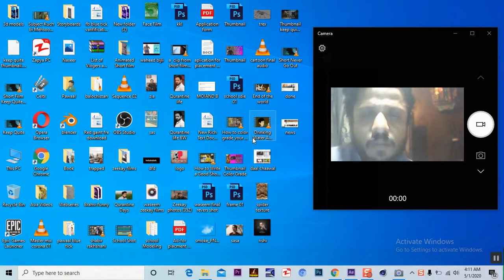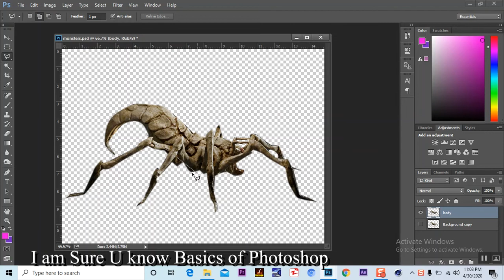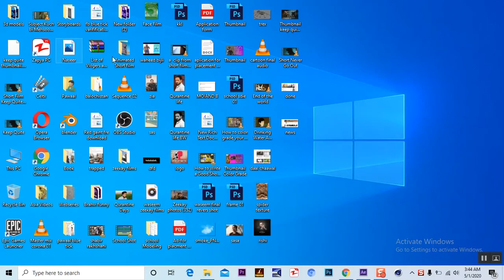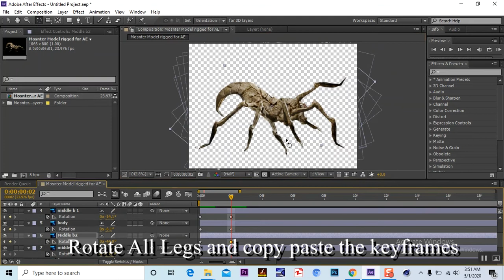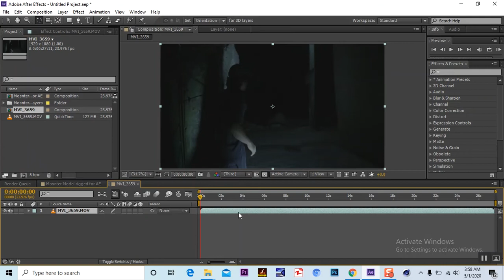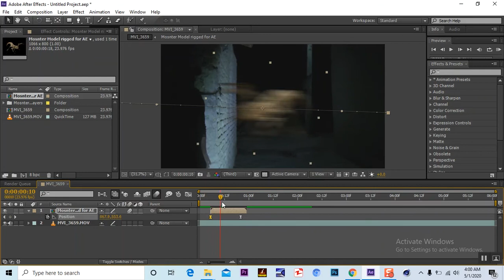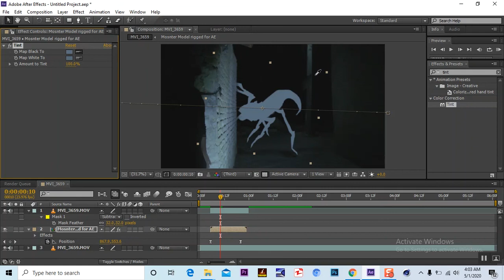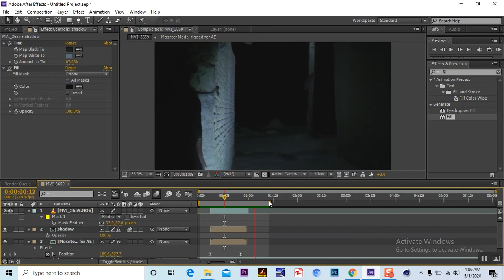BTS of Short Film Keep Quite Making of The Monster from a single Image to Animation